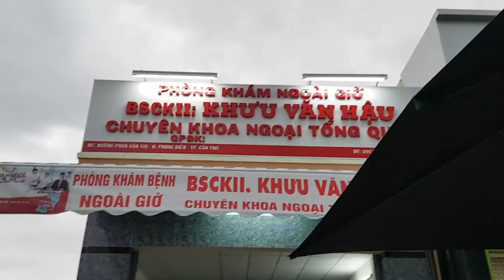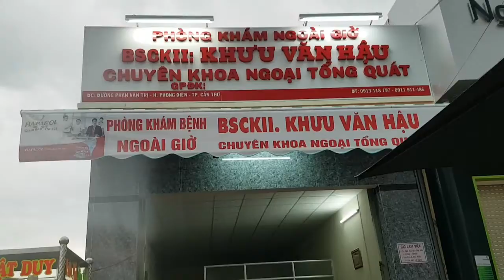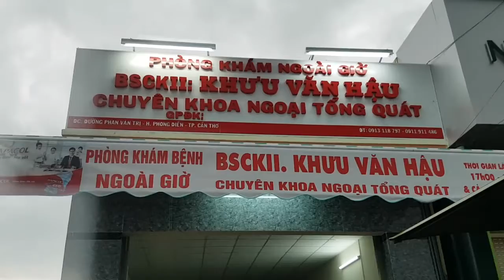vọng Kim Lang - ngắm nhìn trời mưa tại thị trấn Phong Điền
Giọng Kim Lang - ngắm nhìn trời mưa tại thị trấn Phong Điền